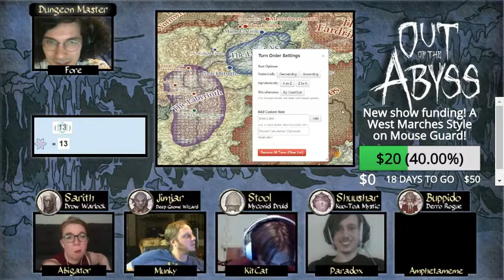Out of the Abyss 3.2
The Underdark is an unforgiving place. You might have experienced it yourself in this campaign Out of the Abyss. If so, we invite you to come back to the drow outpost of Velkynvelve to see what would happen if those NPC's who started with you never had a cast of players to bust them out of the prison. What madness will they endure as the infernal machinations of the Abyss begins to creep through the Underdark?